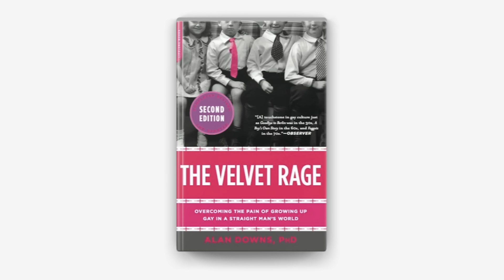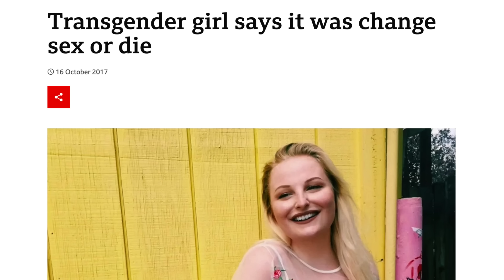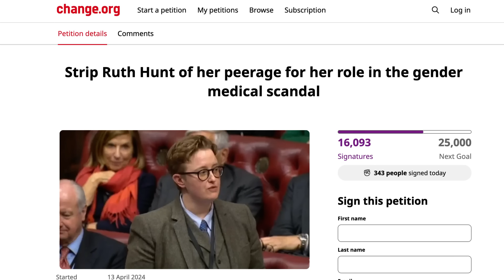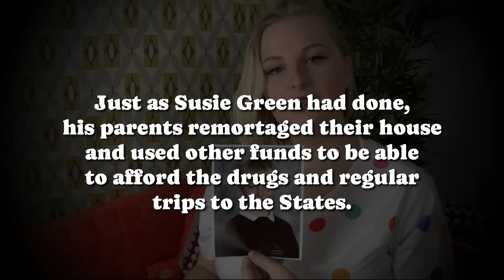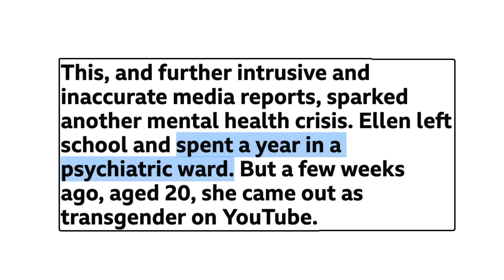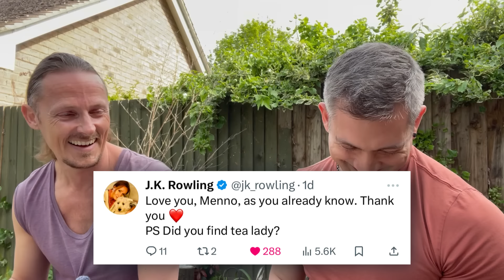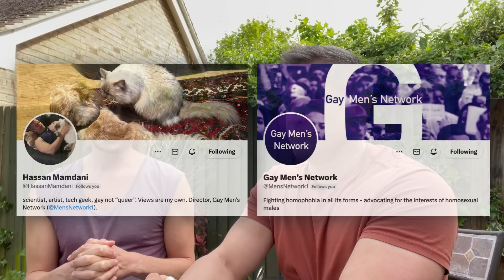"Would we have transitioned?" 🤔 Two gay men reflect on their youth (PART 2)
Hassan and I continue our chat about why we think we would've 'transitioned' if we were young today. We look at the idea of 'transition' as a form or rebirth, when we think we would've been most vulnerable, and how the dangers of 'gender' for young guys struggling with being gay.

Follow me on:
💙 X (Twitter) @MrMennoTweets